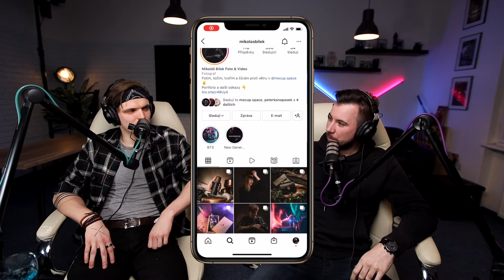BTS #15 Peter McKinnon mě inspiroval abych začal fotit - Mikolas Bílek (Podcast)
Monitor na gimbal
Arca Swiss rychloupínací deska
Multitool pro kamery, stativy a foťáky
Držák kabelu pro tethering
RGB LED panely
Organizér kabelů
Nejlepší stíny pro portréty
Otočný talíř pro produktovou fotografii
Slider pro produktové video